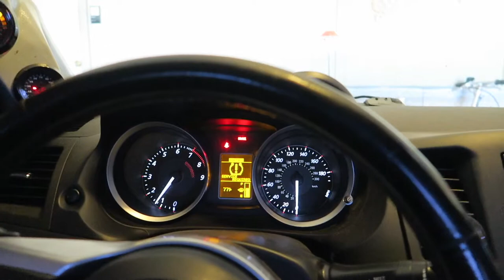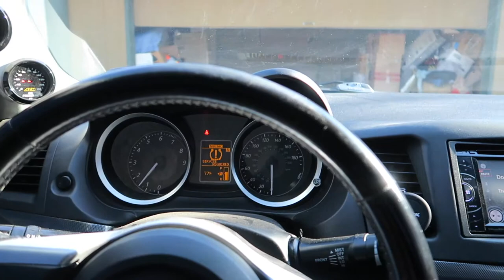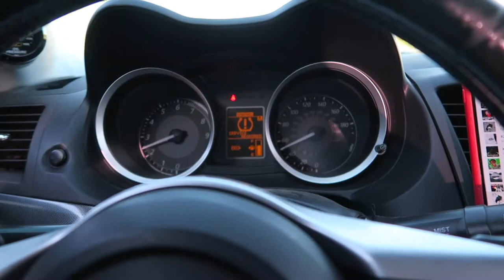My New German Shepherd Puppy ACE! | TheGSDPlanet Vlog #1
I recently got my puppy Ace he is 9 going on 10 weeks & i wanted to share his journey to adult hood with you guys. I also have a 1 year old DDR eastern German Shepherd named King! So follow us on this journey called LIFE. More videos on the way!!